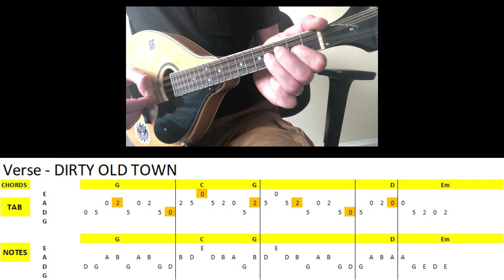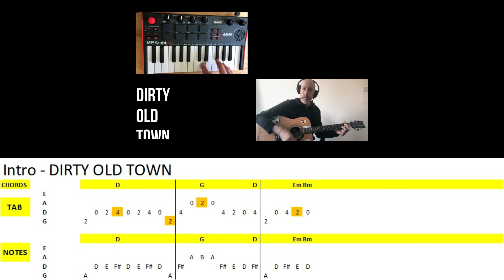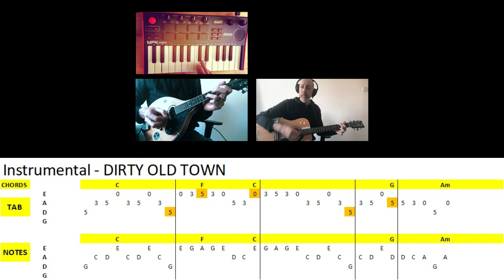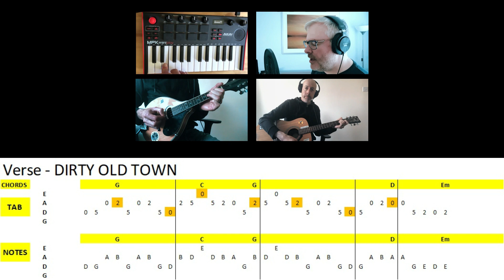Dirty Old Town (The Pogues) - Mandolin Lesson with TAB, NOTES and CHORDS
Thanks to my good mate Andy for doing the vocals and bass line for this cover of Dirty Old Town.

This mandolin tutorial provides all the chords, tab and notes to play Dirty Old Town by The Pogues.

Here's the video I mentioned where I talk about some different techniques including the use of tremelo.

Timestamps:
0:00 Dirty Old Town
2:56 Intro
4:45 Intro TAB
5:16 Verse TAB
5:54 Instrumental TAB
6:33 Performance with TAB